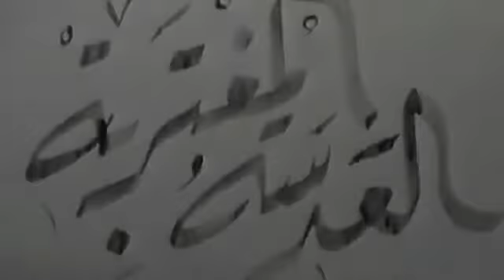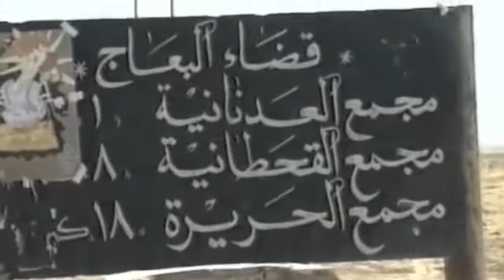Yazidi s in Iraq kurde 05 عراق كورد